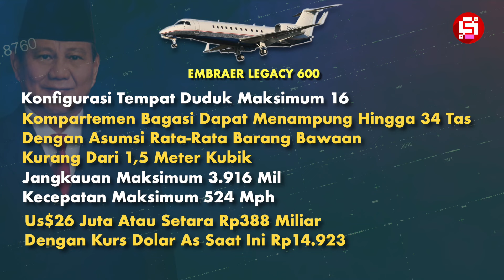ERA PRABOWO MAKIN MEWAH !!! Intip Pesawat Kepresidenan Dari Masa Ke Masa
Bicara soal pesawat kepresidenan, hampir setiap negara pasti memilikinya. Pesawat ini memiliki desain dan spesifikasi khusus untuk menunjang pelaksanaan tugas kenegaraan presiden dan wakil presiden.